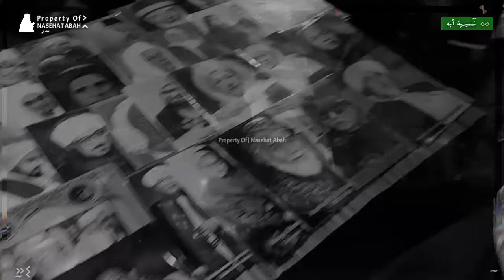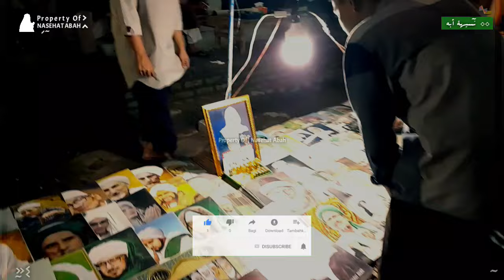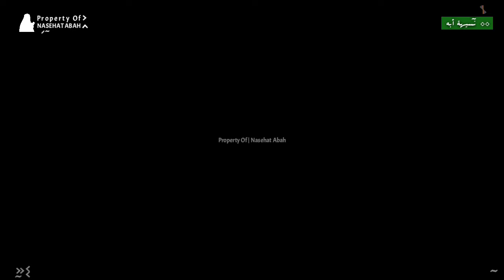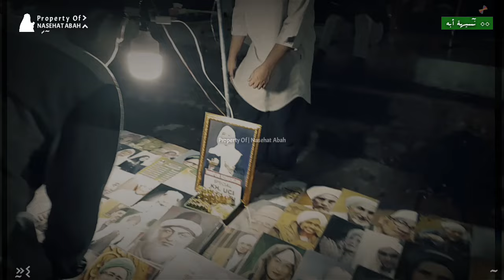Singhade Dina Milih Saksi Nikah Ulah Jalma Pasek | Abuya Uci Cilongok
Abuya Uci Cilongok | Saksi Nikah Ulah Sembarangan Singhade !!

Untuk Lebih Jelasnya Simak Video Ini Sampai Selesai, Terimakasih Semoga Bermanfaat !!